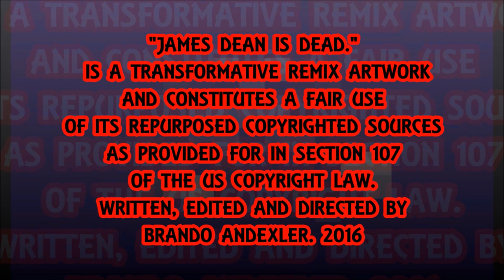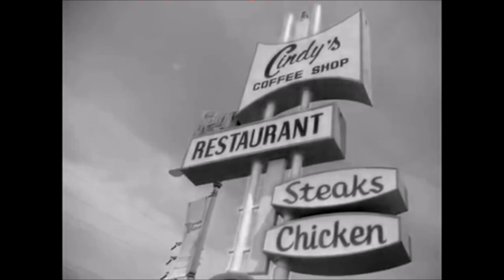A DREAM COULD B THA LIFE - JAMES DEAN IS DEAD.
Sh-Boom by the Chords Remixo'd Brandroid Style.